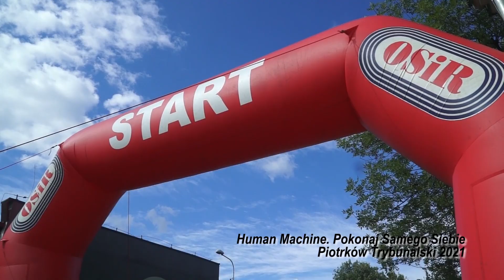Pokonaj Samego Siebie z Human Machine 2021